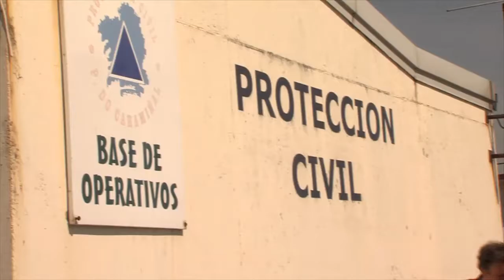02092016 1 DESAPARECIDA